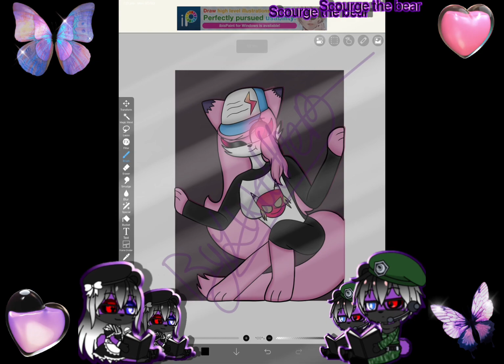Slideshow of my art so far